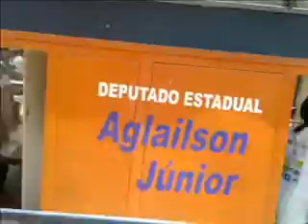BLOCO LULA LEL E BLOCO DO BOI